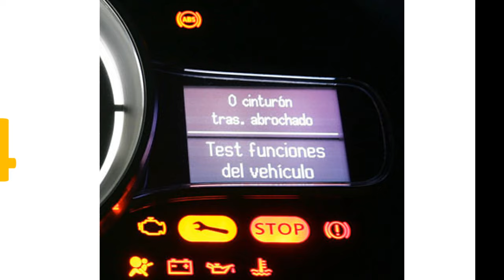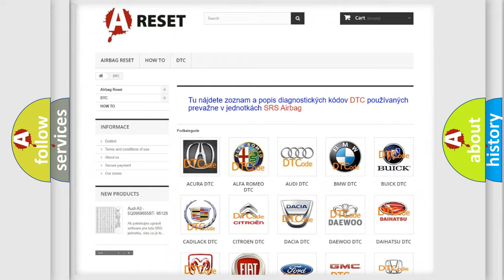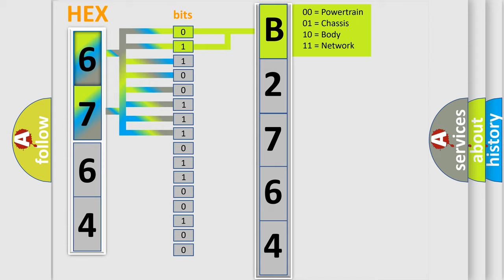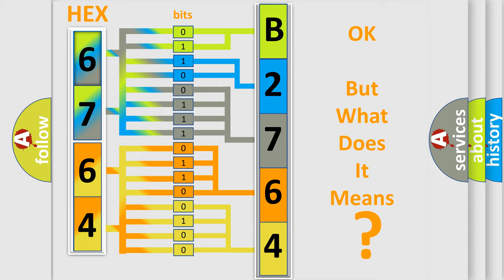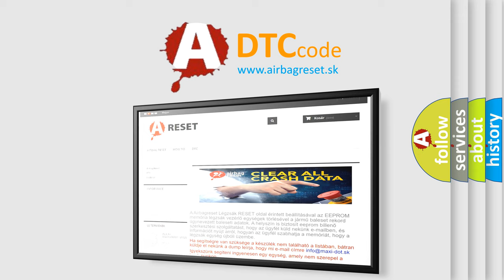DTC Jeep B2764-87 Short Explanation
Contents:
0:21 Basic DTC analysis according to OBD2 protocol standard.
1:48 Insight into programming
2:58 A diagnostically understandable description of the Diagnostic Trouble Code
3:05 Basic error definition

Make:
Jeep
Code:
B2764 87
Definition:
EVAP System Small Leak (0.040") Detected:
Description:
DTC P1440 and P1448 not set,engine started,IAT sensor from 32-86ºF,ECT sensor from 32-158ºF,Fuel Level from 25-75%,EVAP purge and vent solenoids both enabled,and the PCM detected the presence of a leak in the EVAP system during the EVAP leak test.
Cause:
EVAP purge solenoid is damaged or has failedEVAP emission canister clogged or restrictedFuel tank cap loose,damaged or missing,or vacuum line is offTSB 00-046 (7 or 00) contains information related to this code
Failure Type:
Missing Message